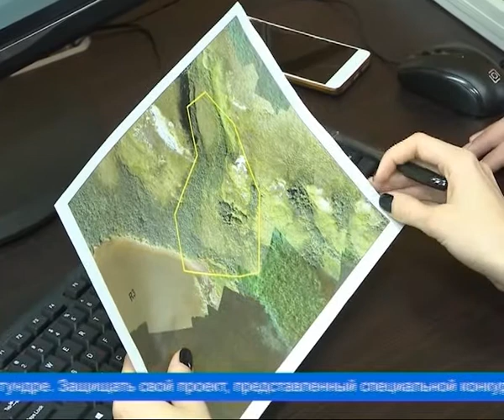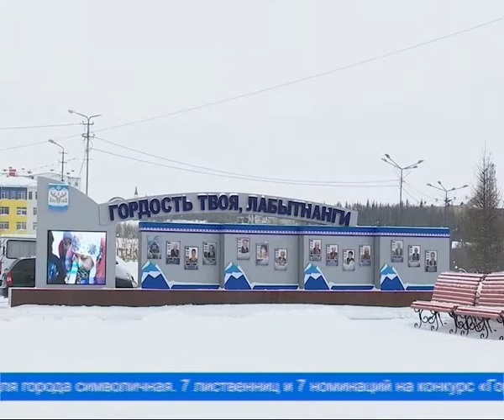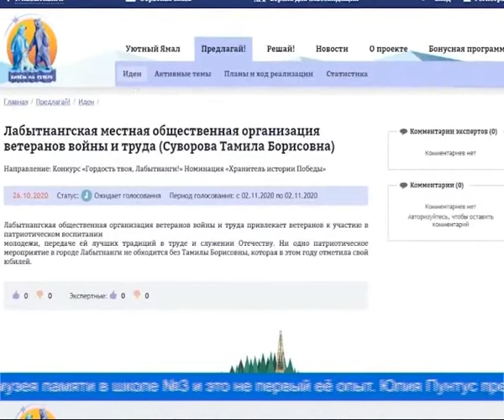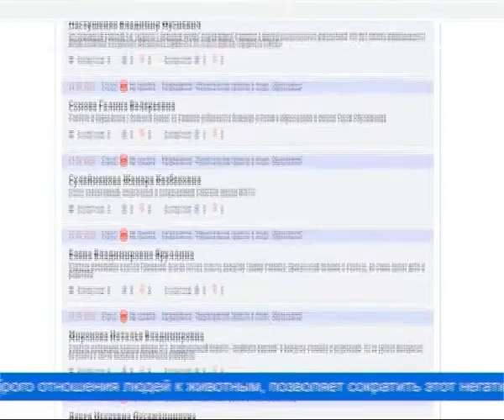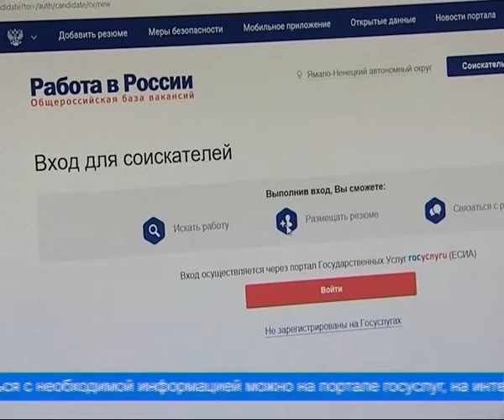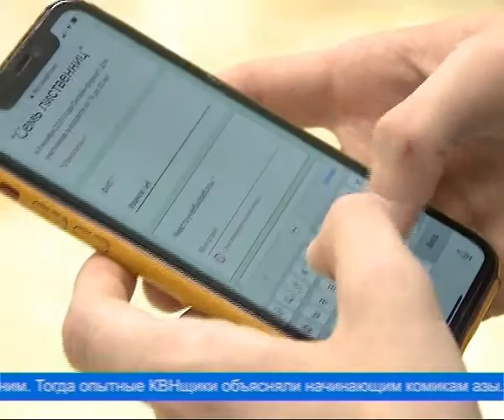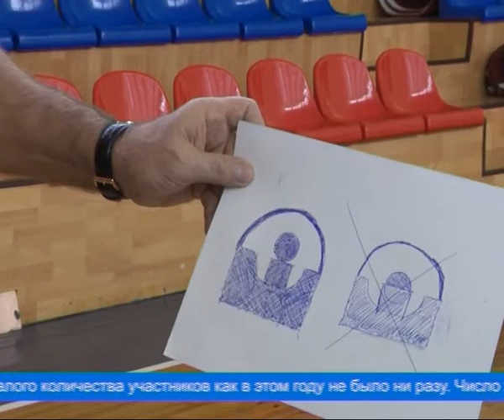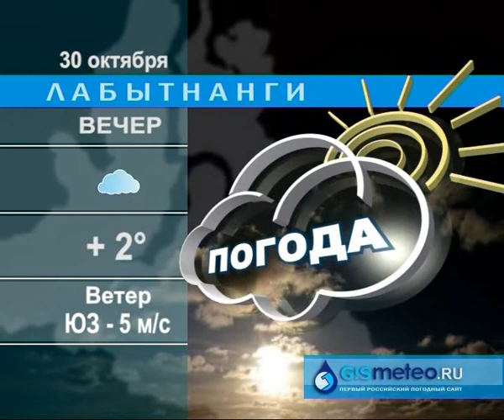«Время местное» 29.10.2020 г.